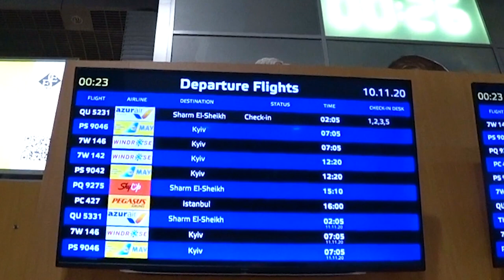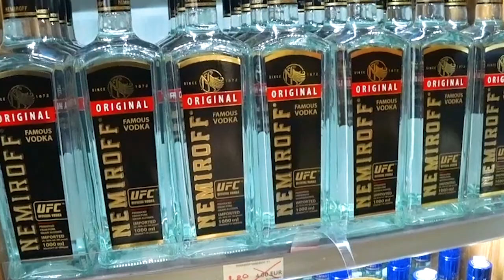Летим в Египет 2020. Очень долгая регистрация на рейс. Полный самолет туристов. Отдых в Египте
2020 год, друзья цены на отдых в Египте были не реально низкие и мы семьей решили использовать этот шанс, потому что в ноябре очень комфортная погода для отдыха в Египте.  По этому скоро на канале появится много видео как выглядит отдых в Египте в условиях пандемии и коронавируса.

Шпаргалка по вылету из Харькова. Полная видеоинструкция. В данном видео представлен пример с полетом в Турцию. Для Египта алгоритм аналогичный. Для вылета из Киева алгоритм тот же самый, но сам аэропорт больше, по этому есть некоторые отличия, при выдаче документов мы вам их объясним. Разница  только может быть в:
- НОМЕРЕ РЕЙСА (указывается в билете который мы вам выдадим в пакете с документами),
- Норме багажа (указывается в билете который мы вам выдадим в пакете с документами),
- Так же может быть другая авиакомпания ( указывается в билете который мы вам выдадим в пакете с документами)

После просмотра этого видео у вас будет четкое представление как будто вы уже все это прошли: